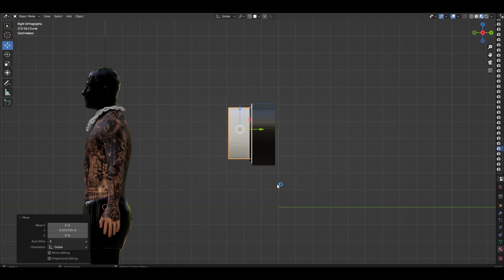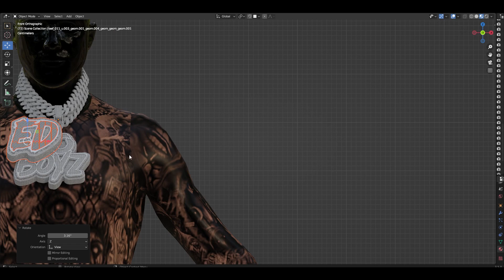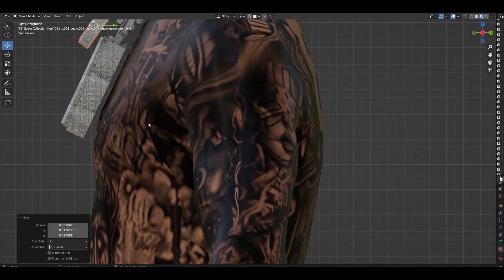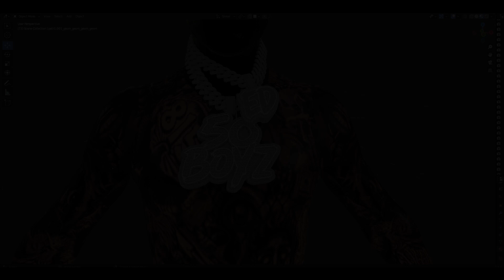Making A Add-On For The 50 Boyz Chain In GTA 5 RP (FiveM) | Blender GTA 3D Modeling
BMF Merch,  BMF Jewelry, New BMF